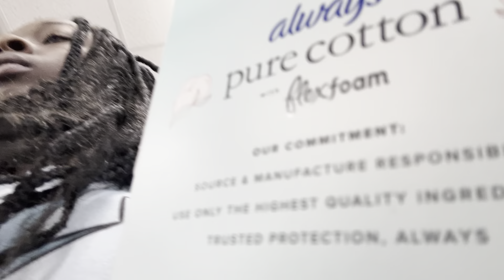Train 🚂 Ride Viewing Christmas Lights | Vlog Episode 5